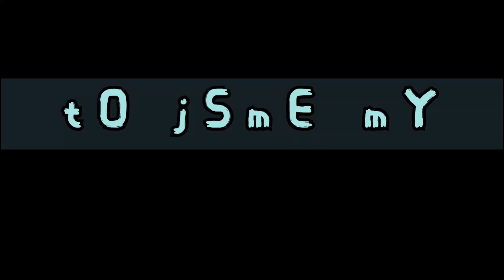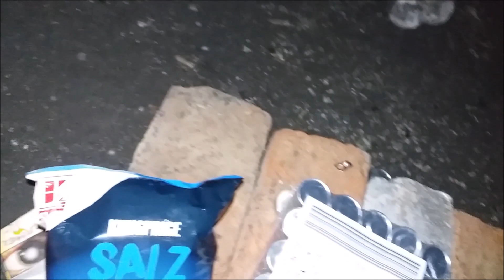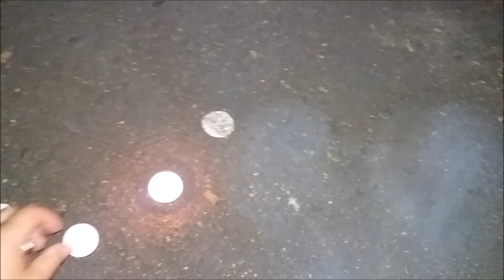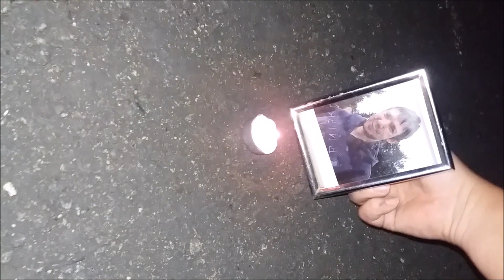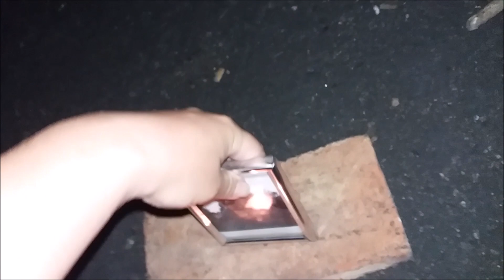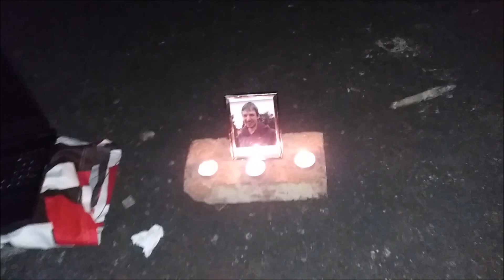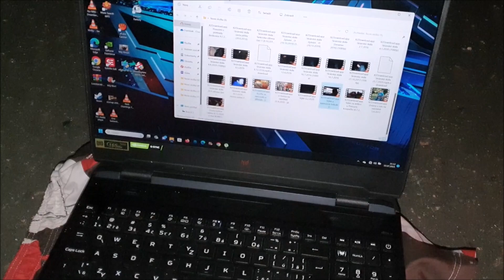Vzpomínkové setkání na Honzu 22.7.2023 (dva roky od jeho úmrtí)